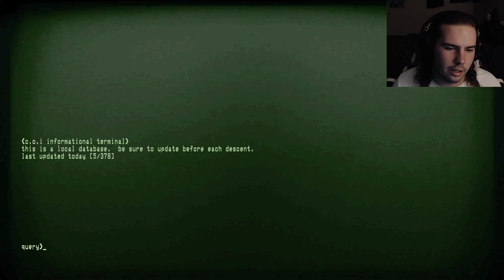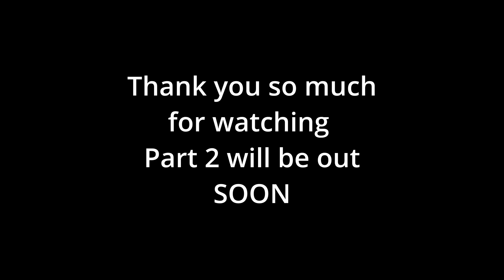Iron Lung Part 1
Cant wait to try and get back to making videos and getting after it cant wait for part 2